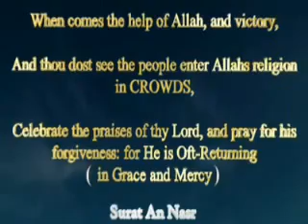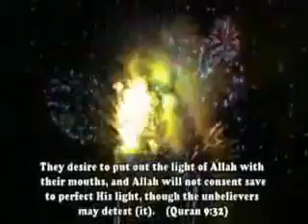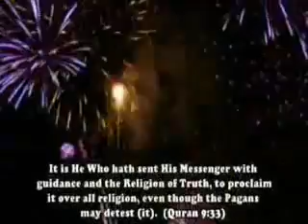ISLAM THE FASTEST GROWING RELIGION IN THE WORLD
RUDE COMMENTS WILL BE DELETED AND THE PERSON WILL BE BLOCKED

May Allah reward the brother who made this video with Jannah Ameen.

As in the rest of the world, Islam is in the midst of a rapid growth in Europe. This development has been attracting more attention in recent years, as evidenced by the many theses, reports, and articles published on "the place of Muslims in Europe" and "dialogue between European society and Muslims." Along with these academic reports, the media has carried frequent reports about Islam and Muslims. The root of this interest lies in the continual growth of Muslim population figures in Europe, and that this increase cannot be ascribed solely to immigration. While immigration certainly has had a significant effect on the Muslim population's growth, so many researchers have addressed this matter for quite another reason: high conversion rates.

The Roman Catholic Church, headquartered in Vatican City, is one of the institutions that follows conversion trends. One of the main topics during the October 1999 meeting of the European synod, which was attended by almost all of the Catholic clergy, was the Church's position in the new millennium. The conference's main theme was the rapid growth of Islam in Europe. The National Catholic Reporter reported that some radical individuals stated that the only way to prevent Muslims' gaining power in Europe was to stop tolerating Muslims and Islam; other more objective and rational individuals underscored the fact that since the two religions believe in one God, there should be no room for any conflict or struggle between them. In one session, Archbishop Karl Lehmann of Germany stressed that there is more internal pluralism within Islam than many Christians perceive, and that the radicals' claims about Islam had no basis in truth.61

Considering the position of Muslims when elucidating the Church's position in the new millennium was quite proper, for a 1999 United Nations' survey showed that between 1989 and 1998, Europe's Muslim population grew by more than 100 percent.62 Today, about 13 million Muslims live in Western Europe: 3.9 million in Germany, 3.3 million in Britain, 7.5 million in France, and the rest in other countries.63

Relevant research also has revealed that while the number of Muslims in Europe continues to grow, there is a deepening of religious awareness among Muslims. According to a survey conducted by the French newspaper Le Monde in October 2001, compared to data collected in 1994, many Muslims continue to perform their prayers, go to the mosque, and fast. This awareness is seen much more among university students.64

In an Aktuel magazine article, which was based on reports in the foreign press, Western researchers said that Europe would become one of the most important centers for the dissemination of Islam about 50 years later.65

Along with this sociological and demographic research, we also must not forget that Europe has not become acquainted with Islam only recently, but that Islam is actually an inseparable part of Europe.